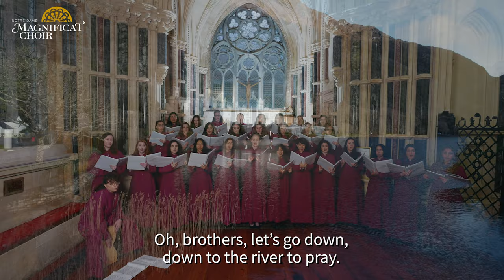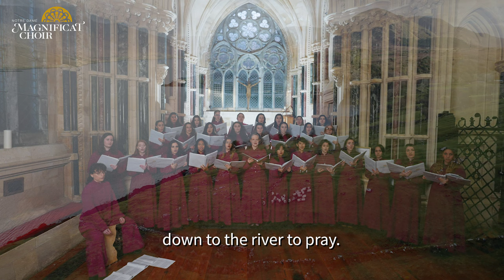Notre Dame Magnificat Choir: "Down in the River to Pray," arr. by Jace Wittig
The Notre Dame Magnificat Choir sings Jace Wittig's arrangement of the spiritual, "Down in the River to Pray." This was recorded live on January 9 , 2023 in the Gothic Chapel at Kylemore Abbey in County Gallway, Ireland.